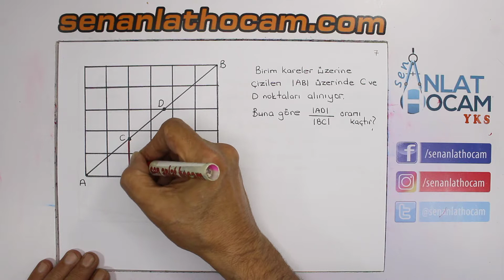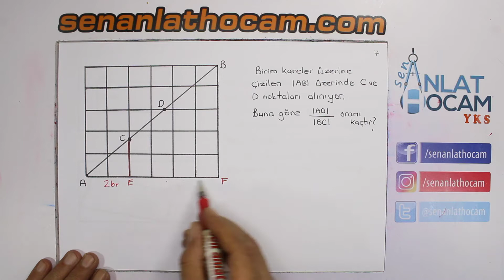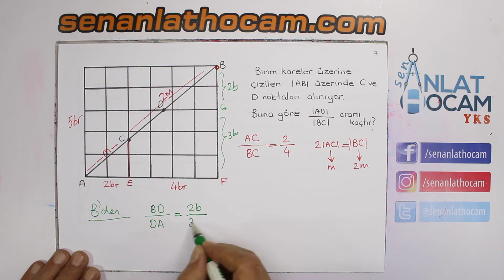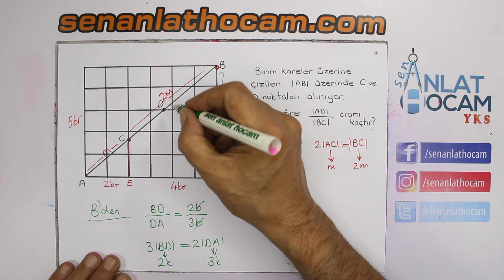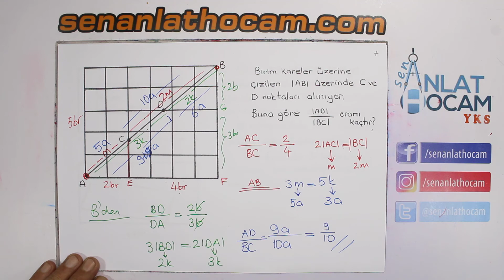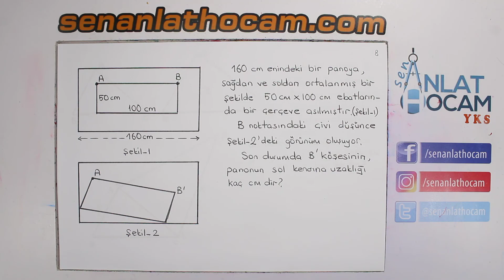BİRİM KARELER BİZİ HER ZAMAN ZORLAR GÖR DÜŞÜN ORANI YAKALA